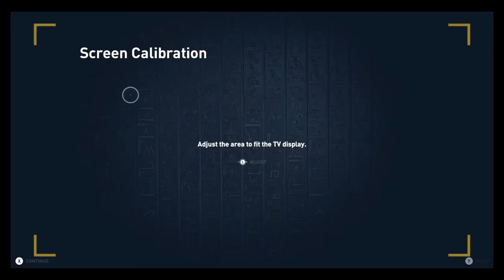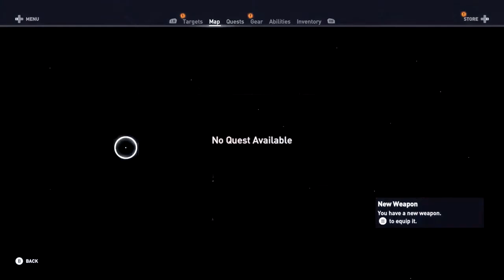Assassin's Creed Origins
Hey everyone it's Mr Coffee Welcome to the live stream of Assassin’s Creed Origins

As always thank you for watching and stopping by watching my videos if you would like to see more awesome videos and live streams of me Mr Coffee press the Subscribe Button and hope to see you next time.

 Quick Questions that some may ask:

1. What console I play Assassin’s Creed On: Xbox one

2. What other consoles do I have: Xbox One, PS4, Nintendo Switch, SNES Classic Edition, Sorry No PC maybe someday

3. How do I stream: Elgato HD60, Mac, Blue Yeti Mic

Again Thanks for Reading and Stopping by

Take Care,

Mr Coffee